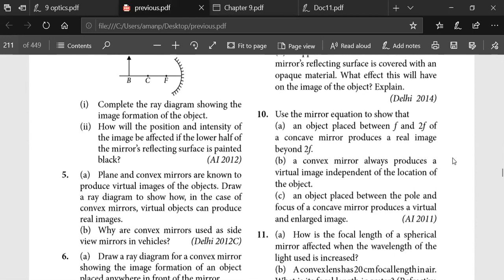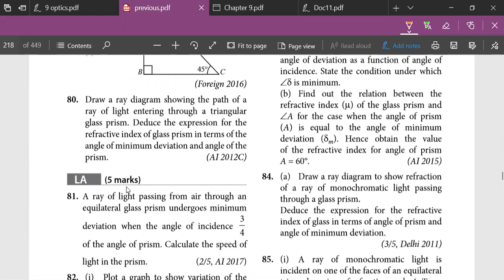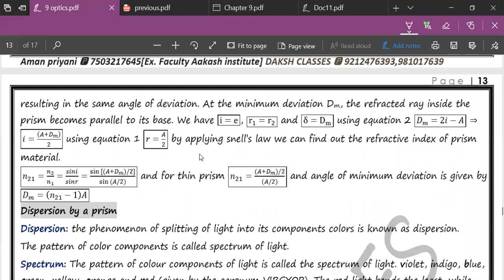||Minimum deviation in Prism ||